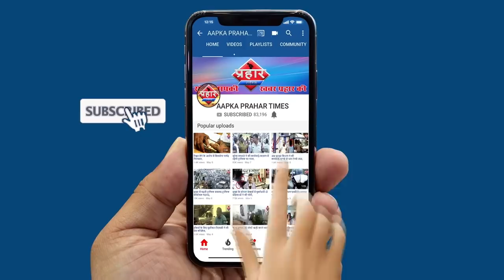मुम्ब्रा मार्किट में कार्यवाई के दौरान मनपाकर्मी को गली दी||Aapka Prahar Times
मुम्ब्रा मार्किट में कार्यवाई के दौरान मनपाकर्मी को गली दी
कार्यवाई के दौरान मच भगदड़
मनपा ने मार्किट में की कार्यवाई